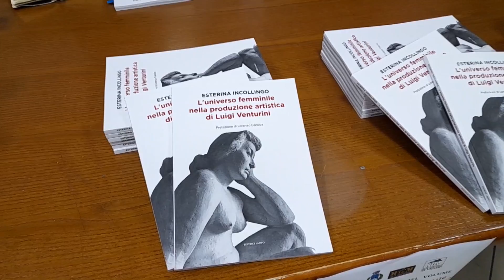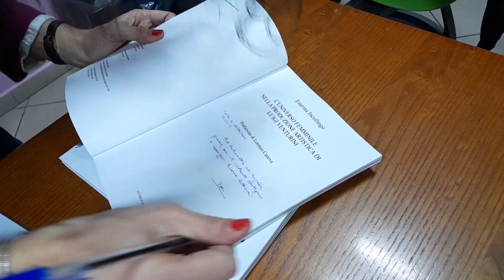ESTERINA INCOLLINGO E L'UNIVERSO FEMMINILE NELL'ARTE DI LUIGI VENTURINI